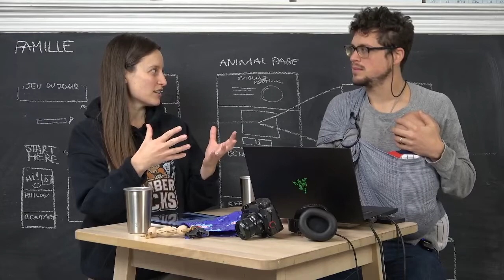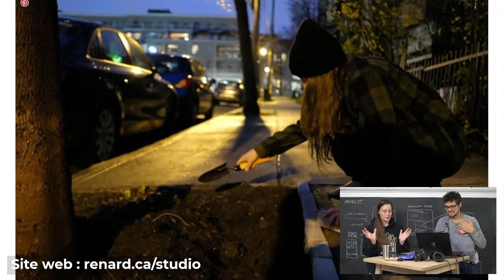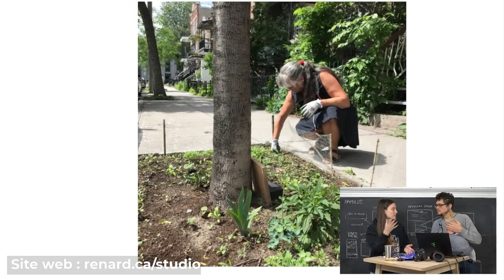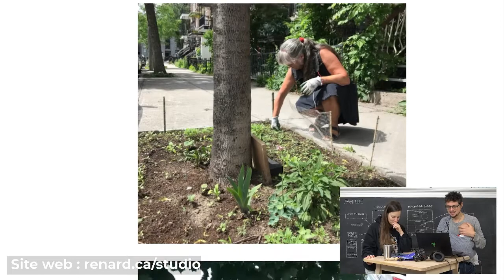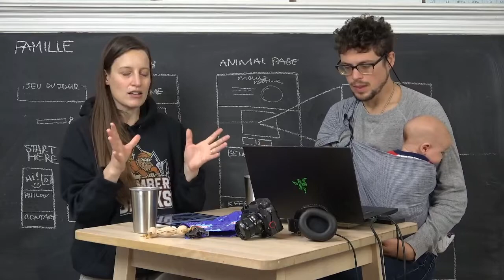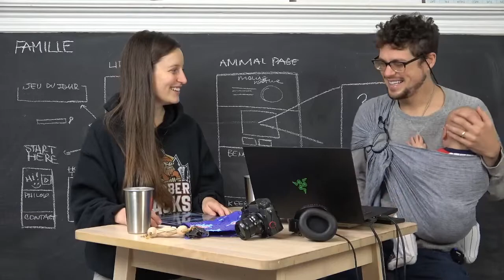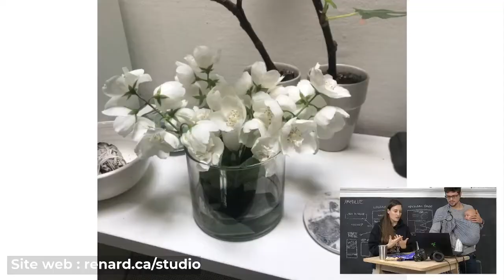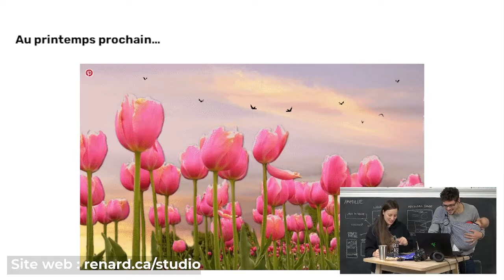La magie du petit jardin laid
« Yé laite ton jardin! » - notre neveu de 6 ans 😂

Y’avait ben raison. Après plusieurs semaines sans soins, nos plates-bandes s’étaient enlaidies. Mais même moche, ce jardin a créé une cascade de bienfaits inattendus.

Cette semaine, on donne des nouvelles de notre “foyer feuillu” et on parle des surprenantes choses qui se produisent quand on agit pour créer de la beauté dans le monde. Si jamais vous pensez commencer à jardiner, les histoires qui suivent sauront vous inspirer!!

🌱 Pour en savoir plus sur VIVACE et le design actif à la maison